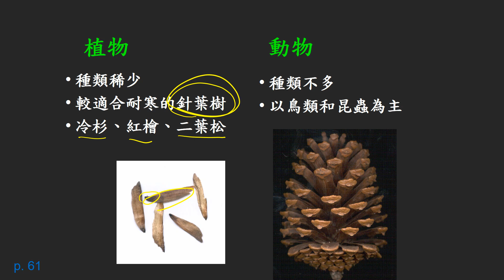11102選修生物四ch2 5 11台灣的陸域生態系 高山針葉林(三良)